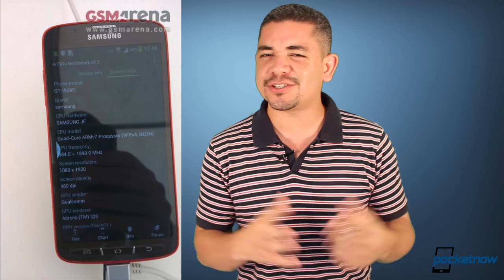GS4 Active Leaked Photos, Jolla Smartphone, AT&T Video Chat Policies & More - Pocketnow Daily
Stories:
- Waterproof Galaxy S 4 Active Caught on Camera? /2013/05/20/galaxy-s-4-active-pics
- AT&T Commits to Finally Stop Being a Massive Jerk About Video Chat Over Cellular /2013/05/20/att-video-chat
- Acer Iconia W3 Apparently Official, Running Windows 8 On an 8.1-inch Form Factor /2013/05/20/acer-iconia-w3
- Google I/O Delivers New Key Lime Pie Teasers /2013/05/20/key-lime-pie-teasers
- First Sailfish OS Smartphone from Jolla Is Now Official /2013/05/20/first-sailfish-os-smartphone

Watch today's Pocketnow Daily as we uncover more photos of the GS4 Active in Leaked photographs. Then we talk about AT&T and their new commitment to remove restrictions for video chats over cellular data, but you know there's always a catch. Then we talk about smaller versions of Windows 8 tablets as the Acer Iconia W3 leaks a product that's ready for the market. Later we go through Google I/O's teasers on Key Lime Pie all through the presentations. We end today's show talking about the first Jolla smartphone running their Sailfish OS and what this means to the smartphone industry.